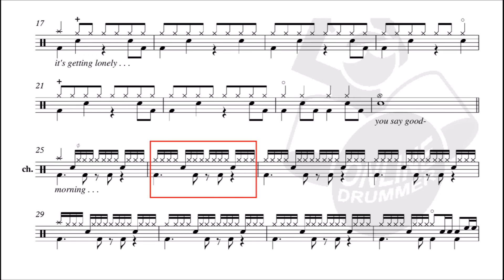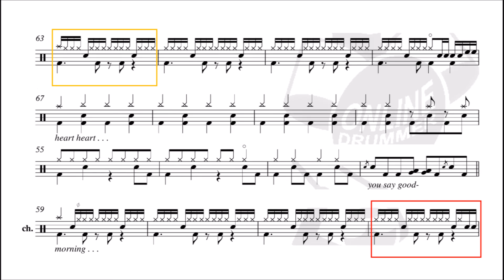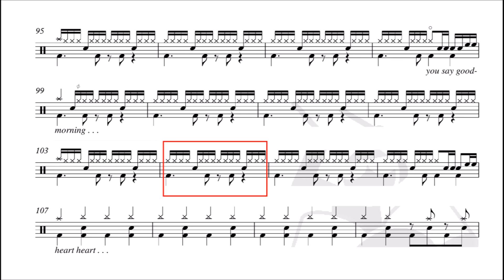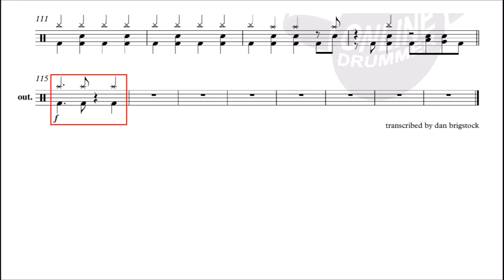Simple Plan - Jet Lag (Drum Part)